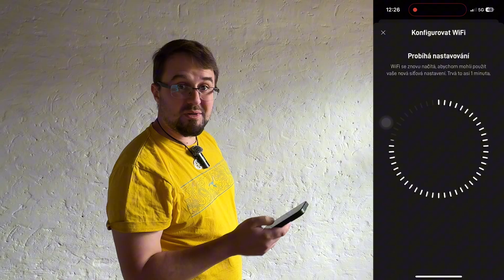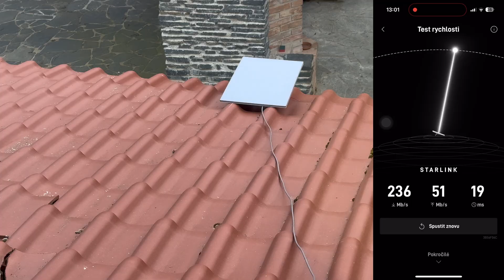VESMÍRNÉ PŘIPOJENÍ V AKCI! 🛰🌐 Recenze a test STARLINKU! (4K)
Bydlím na místě, kde není k dispozici žádný rozumně rychlý internet... 🌲📡 Proto jsem se rozhodl vyzkoušet STARLINK – vesmírné připojení od společnosti SpaceX 🚀 V tomhle videu uvidíš, co je v balení, jak jsem hledal nejlepší místo pro umístění antény na domě a jak si internet od Starlinku vede v praxi ⚡️ Není to profi hi-tech recenze, ale nadšený pohled amatéra, který hledal řešení tam, kde jiné možnosti selhaly.💡 Nejde o žádnou placenou spolupráci, jen přátelské doporučení a představení zajímavé technologie, která může změnit život i na odlehlých místech.